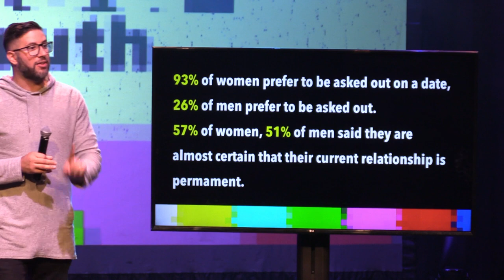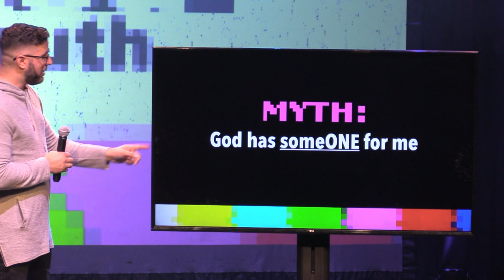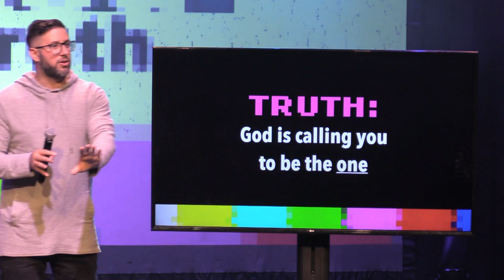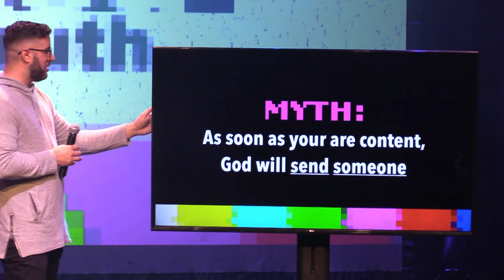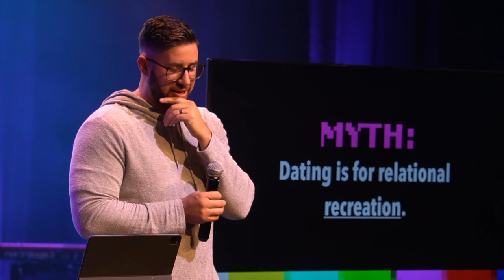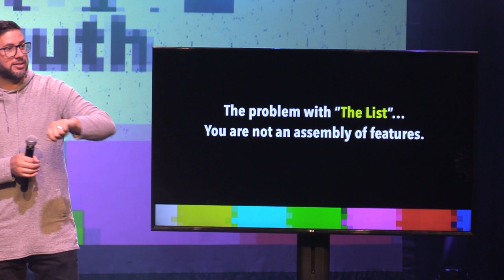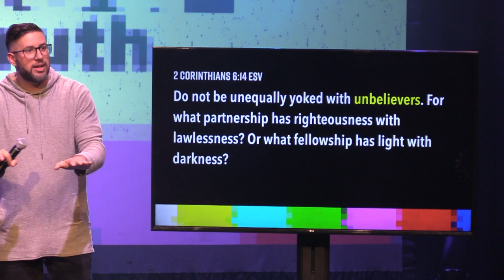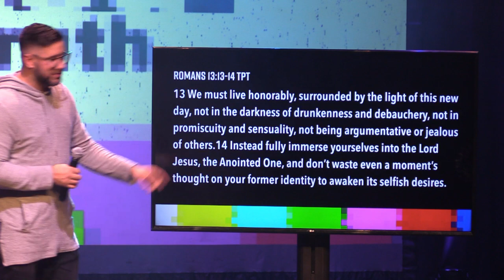The Naked Truth : DATING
For too long the church has been silent about what society have been talking non-stop about. Not anymore. "The Naked Truth" is a series of talks on all things romance and relationship through a Biblical perspective. We can no longer be silent about what God's Word is clear about.

In week three of this series, Pastor Jon dismissed some common myths and unlocked some truths when it comes to dating. Dating is a process not a status, meaning when we date - we are in process to intimacy/marriage.